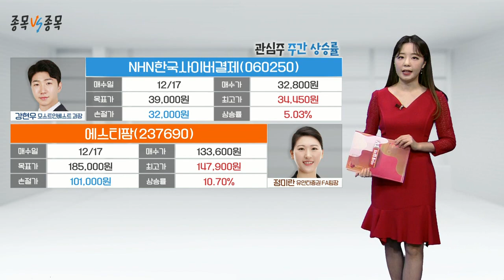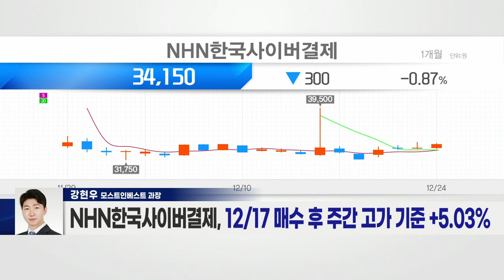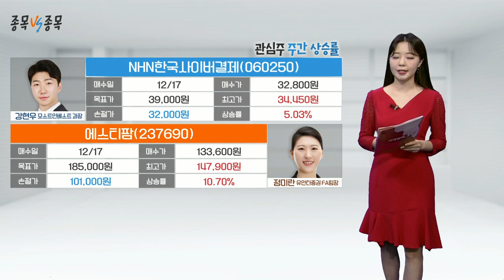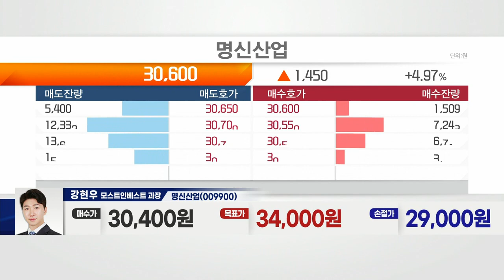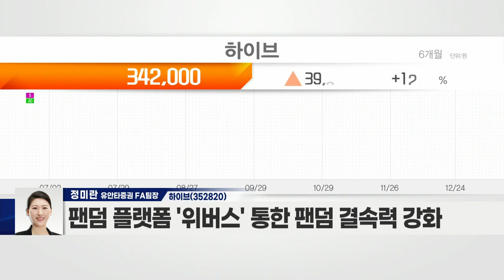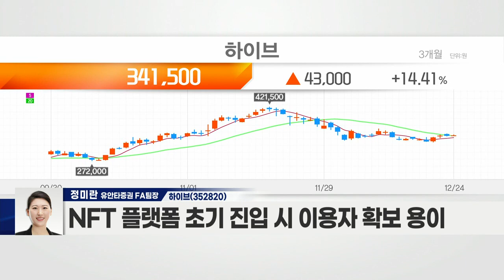명신산업(009900) VS 하이브(352820)_종목 VS 종목 (20211224)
- 테슬라·현대기아에 자동차 부품 납품
- 해외 매출 비중, 국내 비중 초월… 공급망 다변화
- 테슬라 기가팩토리 생산 물량, 대부분 독점계약 성공
- ‘핫스탬핑’ 공법으로 전기차 경랑화…주행 거리 문제 개선
- 사모펀드 지분 보호예수 해제… 오버행 우려감 완화

하이브(352820)
- NFT 관련 신사업 확장…사업 기대감 확대
- 메타버스 기업 ‘자이언트스텝’에 40억 투자
- 두나무와 지분 교환 및 파트너십 체결
- 팬덤 플랫폼 ‘위버스’ 통한 팬덤 결속력 강화
- NFT 플랫폼 초기 진입 시 이용자 확보 용이